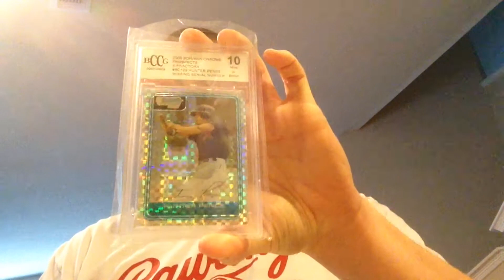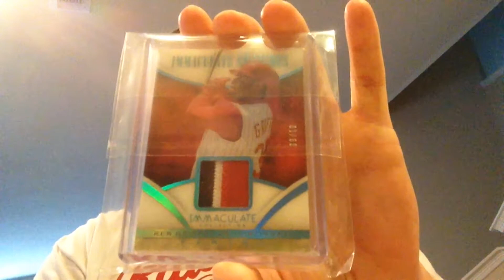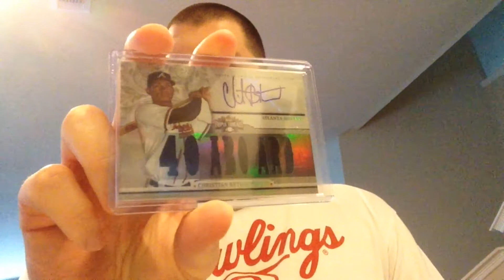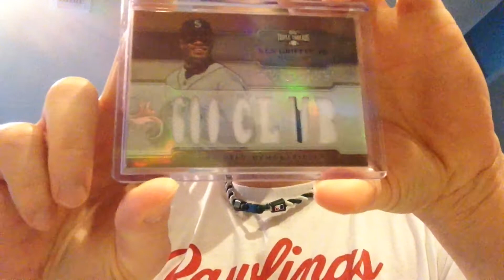Magdorn with the HOOKUP, Griffey relics and patches, eBay mailday, dog 'screaming' at neighbors...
Showing a couple Panini pick ups from eBay in a topps triple threads to hook up from MAGDORN himself